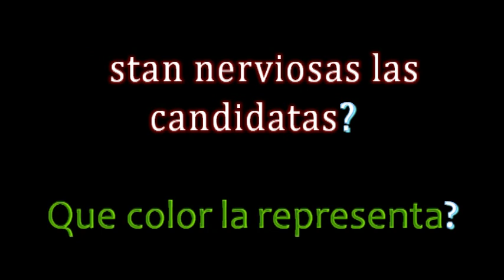ENTREVISTAS ALAS MADRES Y CANDIDATAS A REINA 2012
reportaje alas madres dea acajutla y entrevistas alas candidatas a reina central acajutla 2012 en el guardacostas dentro del programa sabados anormales que se transmite por canal 9 tu canal en acajutla...